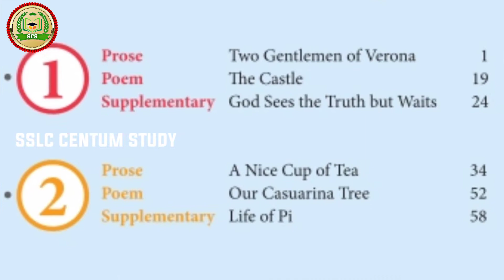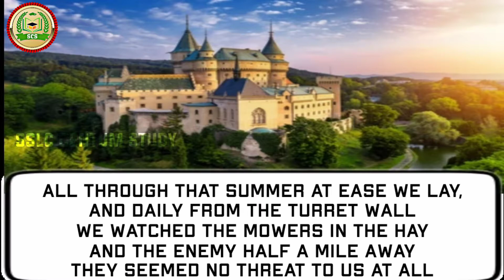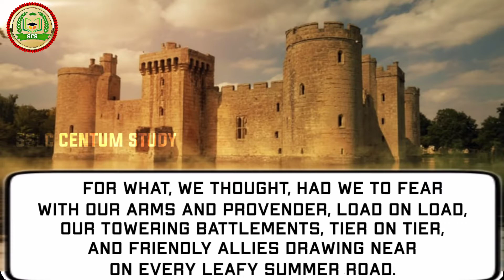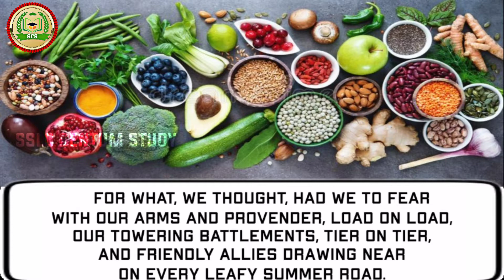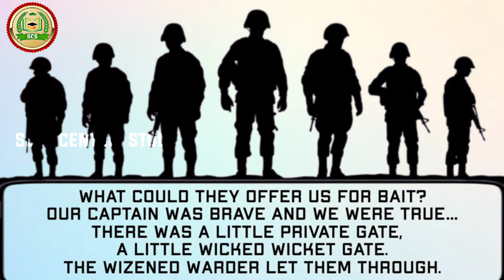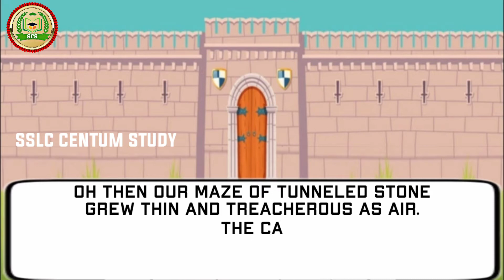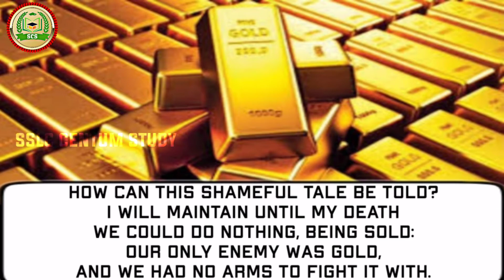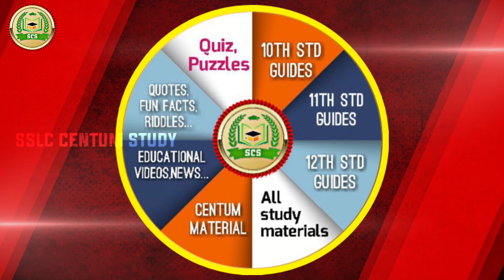12th std english poem 1 The Castle in tamil | 12th english unit 1 poem the castle by Edwin Muir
⭕ POEM DETAILS

12th std english poem 1 The Castle in tamil | 12th english unit 1 poem the castle by Edwin Muir

12th english lessons explained in tamil

12th sura guide pdf 2021-22

12th std full guides pdf 2021-22

     In this channel you can download 10th STD , 11th STD, 12th STD educational news, guides, study materials. Keep supporting our channel.

நமது SSLC CENTUM STUDY (youtube channel)  பத்து , பதினொன்று மற்றும் பன்னிரெண்டாம் வகுப்பு  மாணவர்களுக்கு தேவையான கல்வி செய்திகளையும் , கையேடுகளையும் , Study Material களையும் பதிவேற்றுகிறோம்.

©️sslc centum study

     The Entire Copyright for this Video Is owned by SSLC CENTUM STUDY (Youtube Channel).  If any other Youtuber or Individual uploading our video or our material will be reported and terminated by Google.

12th english poem the castle,
12th english poem the castle paragraph,
12th english poem the castle in tamil,